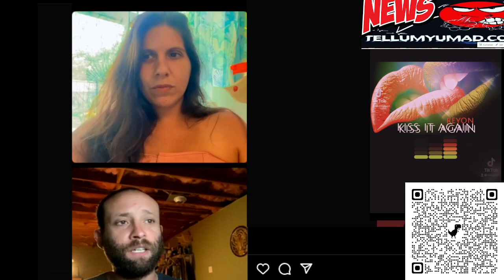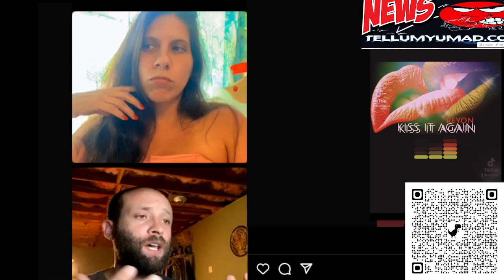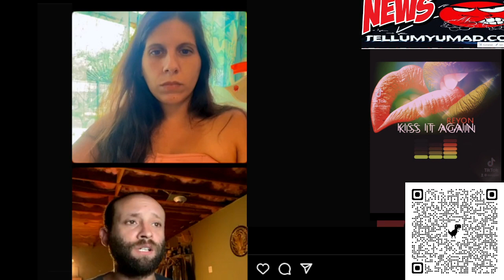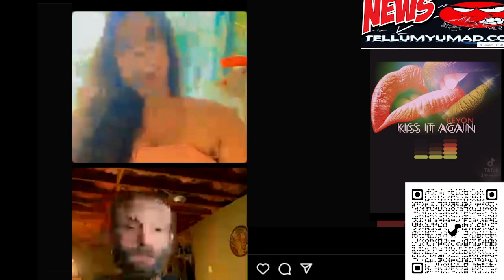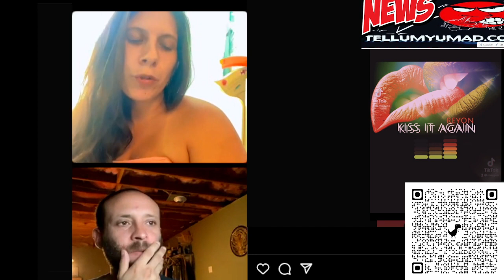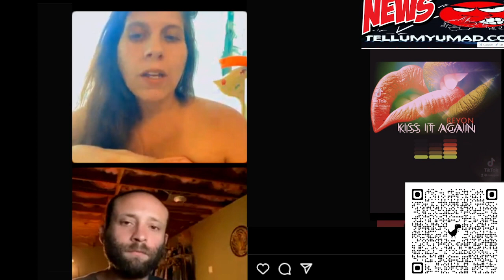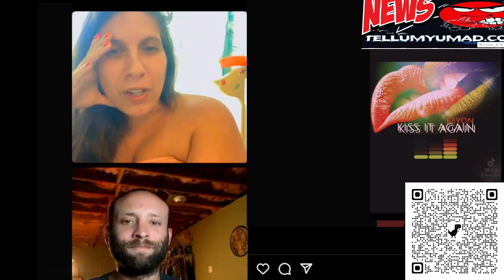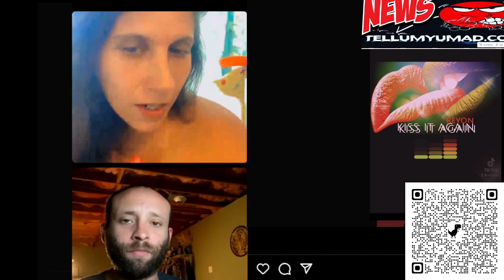Born to be famous when I grow up I wanna be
Let's grow up together on the internet. How to provide for our future. google